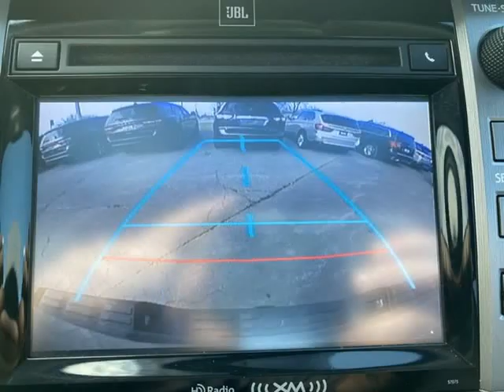2015 Toyota Tundra 4WD Crewmax 146" 5.7L Platinum (Harrisonville , Missouri)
2406 North State Route 291 Highway, Harrisonville, MO 64701
Harrisonville